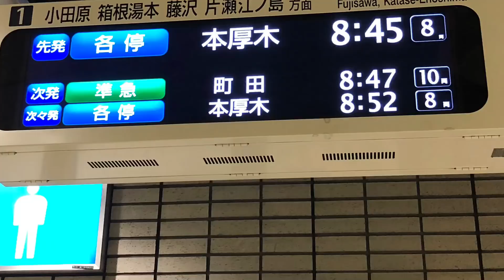2018年3月ダイヤ改正で新宿発着準急廃止！ 小田急小田原線 新宿発準急町田行 下北沢〜新百合ヶ丘間前面展望 車両…8000形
2018年3月のダイヤ改正で、小田急がいろいろ変わりますね。
多摩急行がなくなったり、新宿発着の準急がなくなったりと…

ということで準急町田行に乗車しました。
全区間とはなりませんでしたが、下北沢〜新百合ヶ丘間で前面展望を撮影しました。

停車駅
下北沢→経堂→成城学園前→登戸→向ヶ丘遊園→生田→読売ランド前→百合ヶ丘→新百合ヶ丘

車両…小田急8000形です。